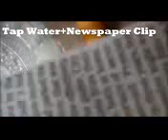Newspaper Nail Art USING WATER 3D Mother Nature Flowery Touch Design STEP BY STEP TUTORIAL